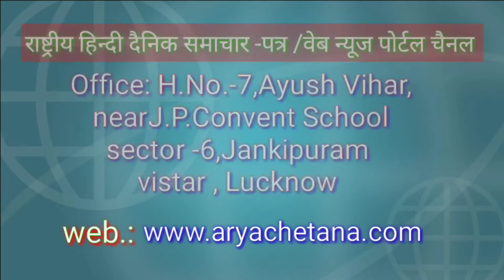स्टे के बावजूद स्थानी पुलिस द्वारा सड़क के निर्माण की धमकी जिला रायबरेली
स्टे के बावजूद स्थानी पुलिस द्वारा सड़क के निर्माण की धमकी             जिला रायबरेली विकासखंड हरचंदपुर ग्राम प्यारेपुर पंचायत निवासी  देवीदीन  पुत्र परसन्नी के खेतों के मध्य से विपक्षी जीएसटी ग्लोबल के प्रबंधक के माध्यम से रायबरेली के मनोज पांडे ठेकेदार द्वारा जबरदस्ती अवैध रूप से सड़क पर का निर्माण पर  अमादा है प्रार्थिनी प्रार्थी ने न्यायालय में गाटा संख्या 733 रकबा. 158 हेक्टेयर का वाद दायर किया है न्यायालय पूरी तरह से स्पष्ट आदेश दिया है कि किसी प्रकार का हस्तक्षेप ना करें आदेश की प्रतिलिपि पुलिस को एडवोकेट एमएम हक द्वारा दिया जा चुका है इसके अतिरिक्त गांव के तेज कुमार सुरजा देवी आदि ने न्यायालय में वाद दायर किए हैं विवादित गाटा संख्या 738 व 701 अथवा 735 भी रास्ते में पढ़ रहे हैं लेकिन ठेकेदार बहुत पहुंच वाला व्यक्ति है जिन से स्थानीय पुलिस के माध्यम से गैरकानूनी तरह से रोड बनवाना चाहता है स्थानीय पुलिस भी चकबंदी लेखपाल आज को बुलाकर सही नाप ना कर के उल्टे चालान की धमकी थाना हरचंदपुर के दरोगा महेंद्र प्रताप सिंह  दे रहे हैं जो कि न्यायालय की अवमानना है प्रार्थी गण गरीब दलित व हरिजन जाति के हैं